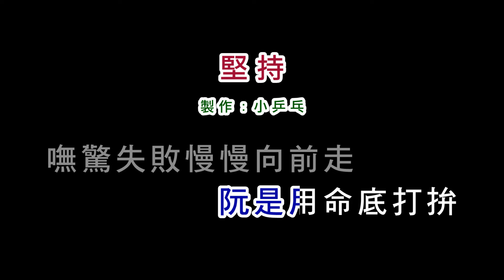(演唱版)翁立友-堅持(DIY卡拉OK字幕)